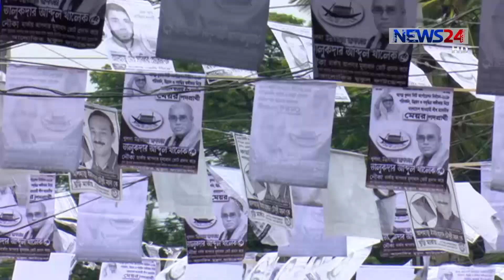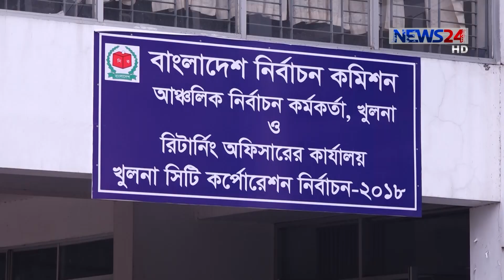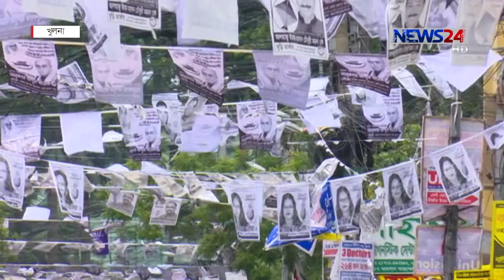NEWS24 সংবাদ at 3am News on 15th May, 2018 on News24